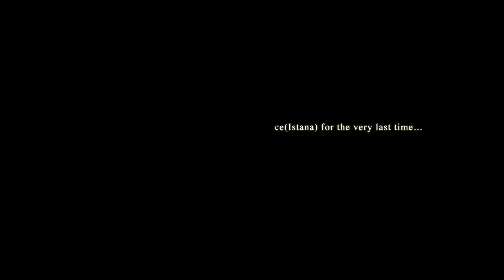Farewell LKY 25.03.2015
Singaporeans bid farewell to Mr Lee Kuan Yew from Istana to Parliament House in Singapore where he will be lying in state. Farewell our Hero. R.I.P.